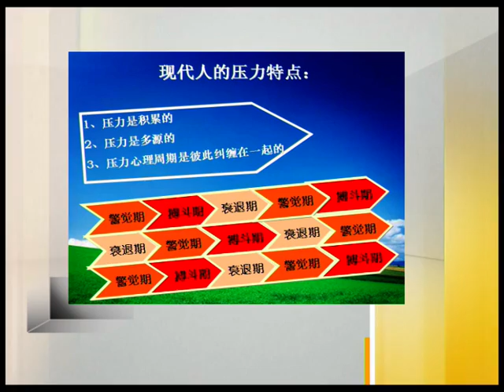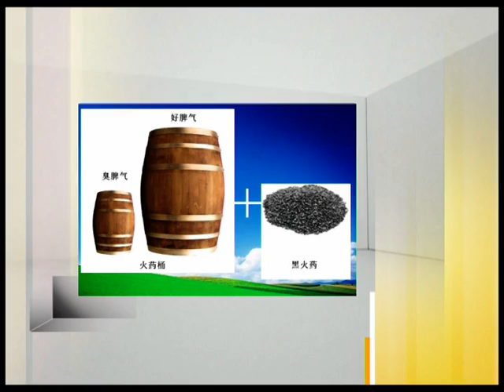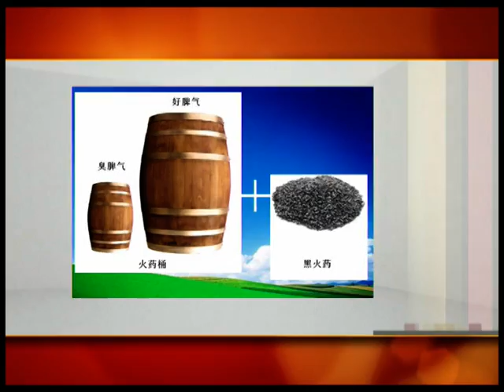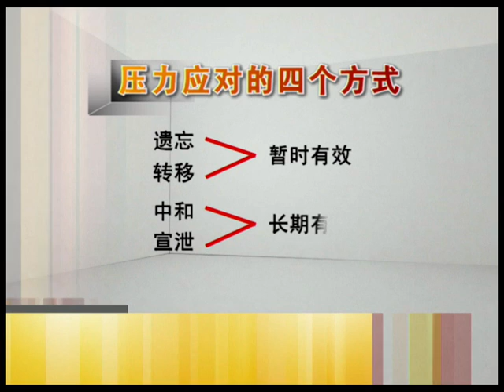职场减压 07